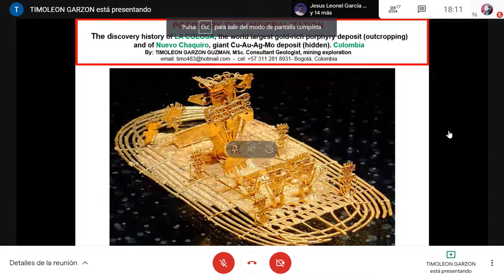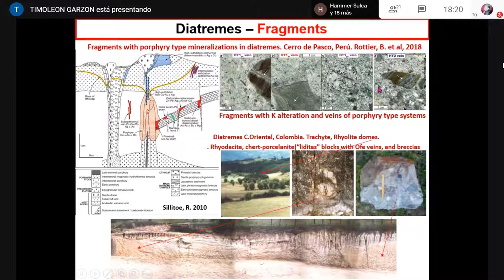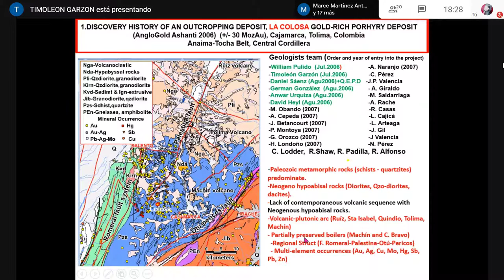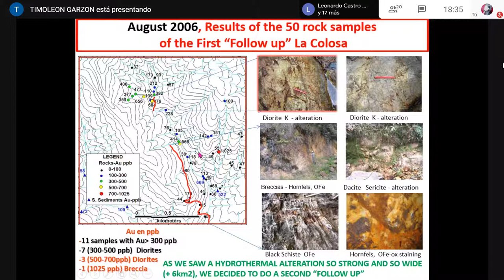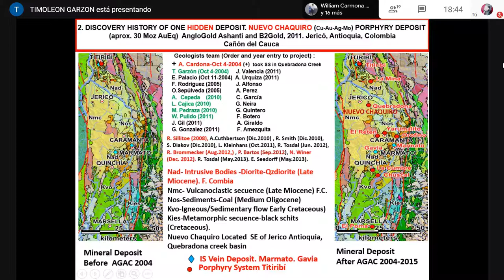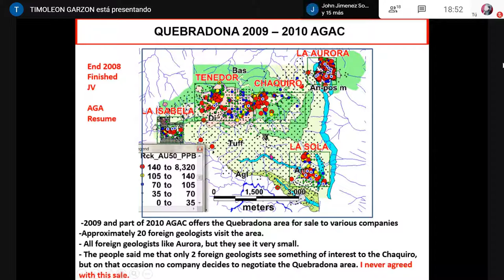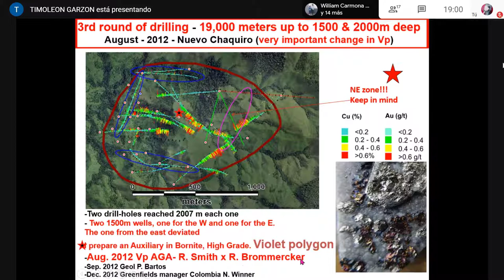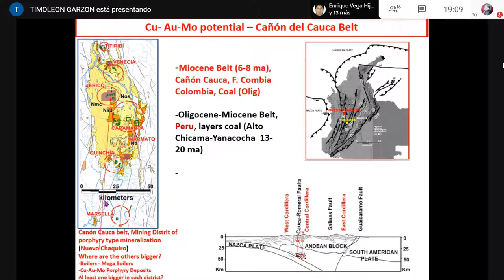Historia del descubrimiento de depósitos La Colosa y Nuevo Chaquiro, Colombia-MSc Timoleon Garzón